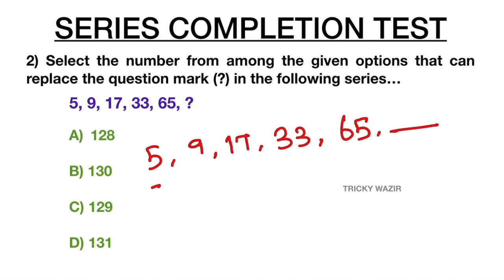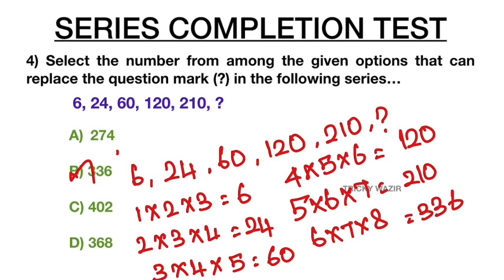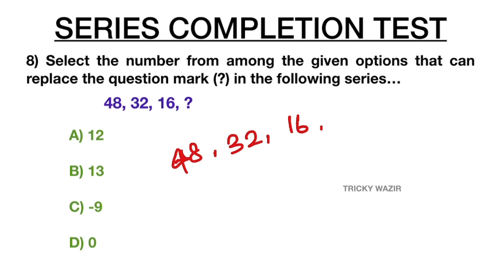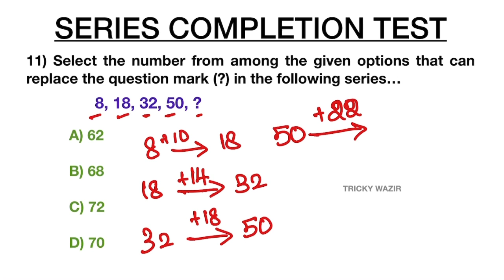Reasoning Tricks in tamil | Number Series| TNUSRB SI, RRB, SSC, TNPSC